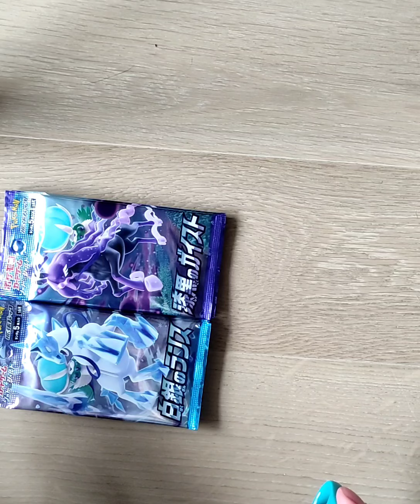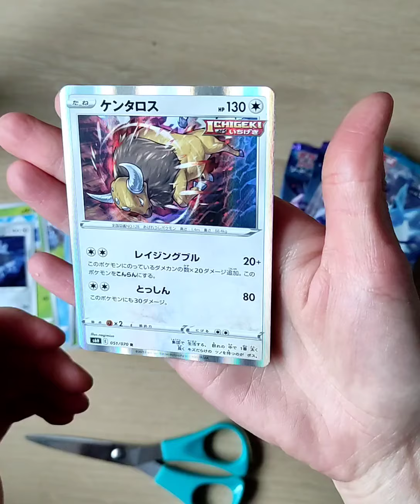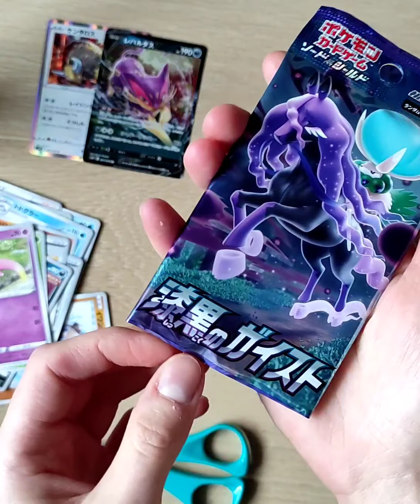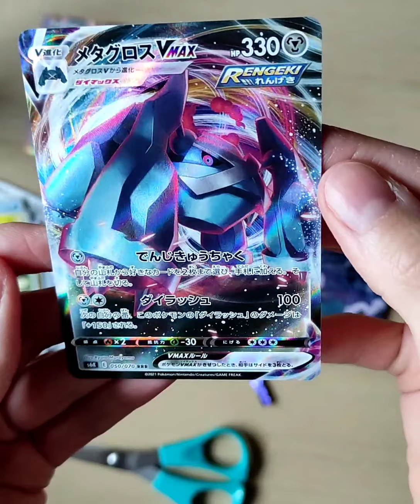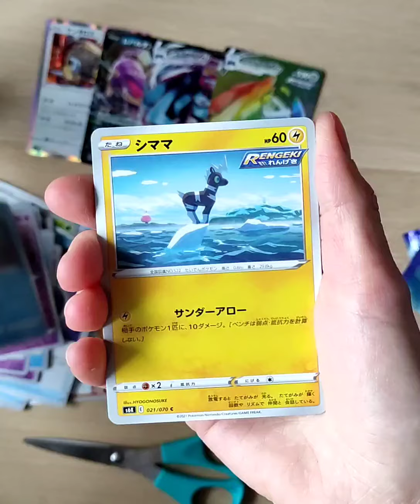Pokemon TCG Japanese Boosters Opening: Silver Lance & Jet Black Spirit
Hi everyone! I will try to upload some openings regularly :)
Lisia